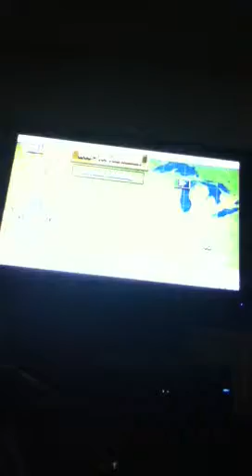Mario Kart Wii Online: Ep. 1: Stupid Coins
We are back, and what better way to be back than MKWii. We have been working very hard on our SSBB series, and we haven't had time to work on LPs, but Skyward Sword will be posted.